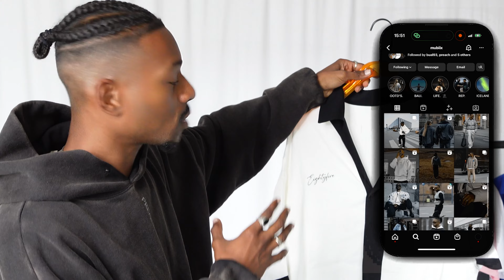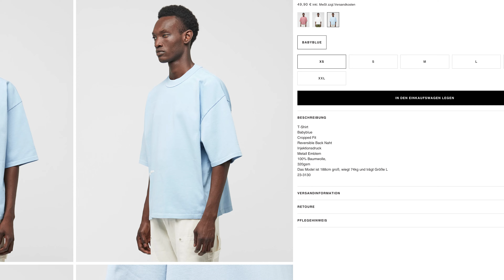⚠️ EIGHTYFIVE SOMMER KOLLEKTION ⚠️ mit MEGA T-SHIRT | Eightyfive Endless Summer im Check | mubiix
Ist die neue EIGHTYFIVE Kollektion ENDLESS SUMMER eine der BESTENEIGHTYFIVE KOLLEKTIONEN ever?
Im Video schau ich mir T-Shirts, neue BOXY T-SHIRTS und Sommer Hemden aus der neuen Eightyfive Kollektion Endless Summer an.

Die Kollektion ist am Samstag, 29.07. um 12:00 Uhr gedroppt!